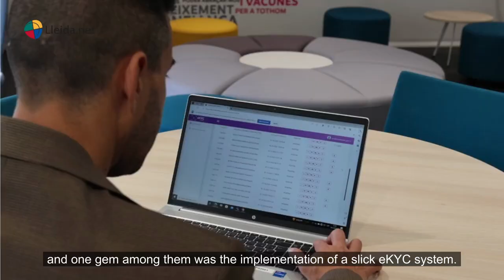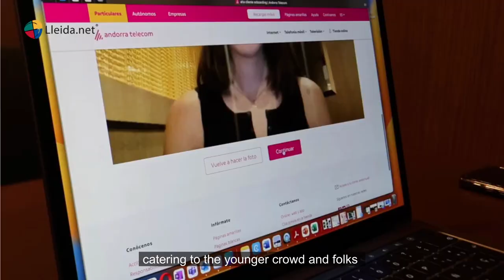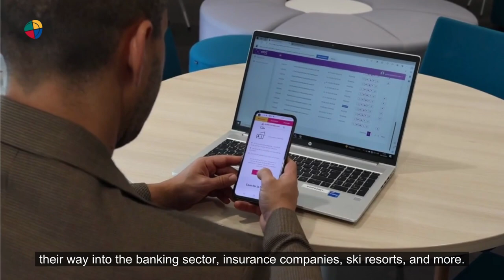eKYC Success Story | Andorra Telecom achieves a 300% Increase with their new digital channel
Andorra Telecom offers universal public telecommunications services in Andorra. Established in 1975, its main role is to provide Andorran citizens with fixed-line and mobile telephony, data transmission, and internet services.

Thanks to eKYC technology, the system can seamlessly match the photo on the identity document with the selfie captured by the customer during their registration process with Andorra Telecom to obtain an eSIM.

This modernisation has allowed them to deliver more efficient and sustainable services to their customers, establishing themselves as frontrunners in embracing cutting-edge technologies in Andorra's telecommunications sector.

Albert Alegria shares his user-friendly experience with Lleida.net's eKYC service.